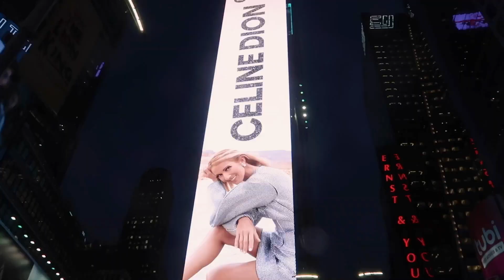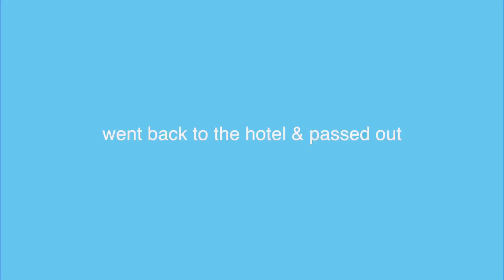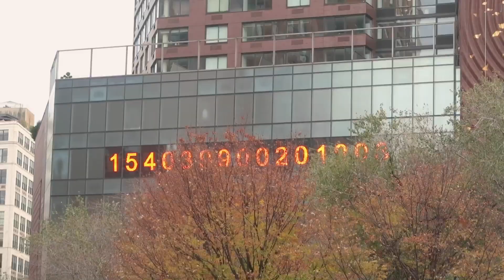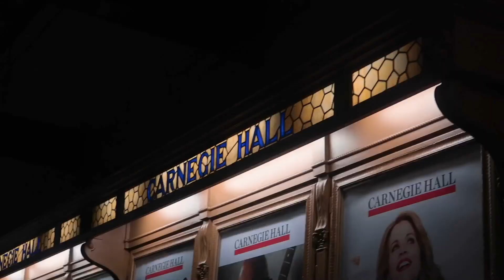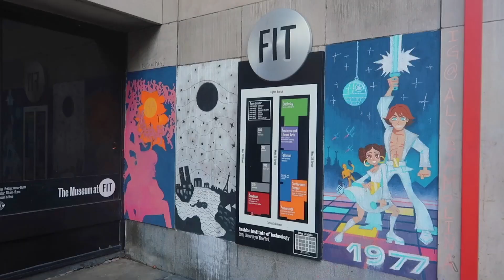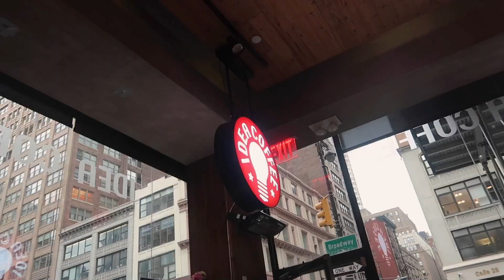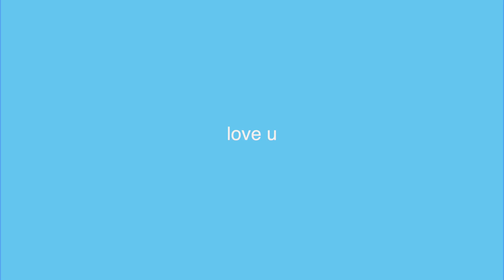a spontaneous trip to nyc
in love with this city!

hope you enjoy this little vlog of my trip to new york last week w my fam!! i've been slacking a bit w youtube recently but i promise there's lots to come 🥰🥰🥰 love you guys

depop : @evameloche

FAQ 💛
~ are you in college? i'm studying environmental science in cégep (we have a different school system here) and am supposed to head to college next year, but i most probably will take a gap year before to figure out what i want to do w my life lol :)